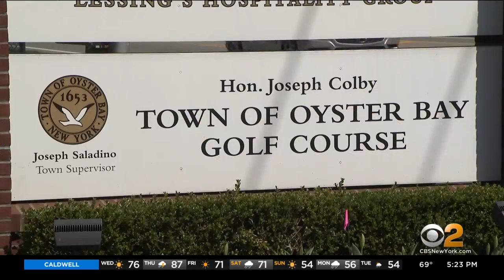Long Island officials launch new initiative to replace pesticides with organic kelp on golf courses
Long Island officials are teeing up a new way to treat golf course fairways. Kelp, which is a type of seaweed, is being farmed underwater for use above ground. CBS2's Jennifer McLogan shows us how the organic kelp will replace pesticides.